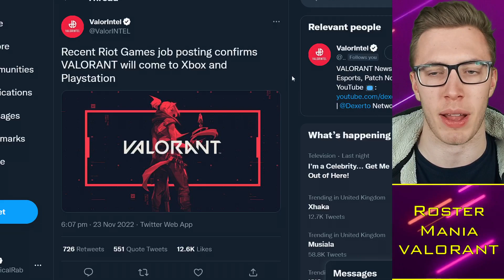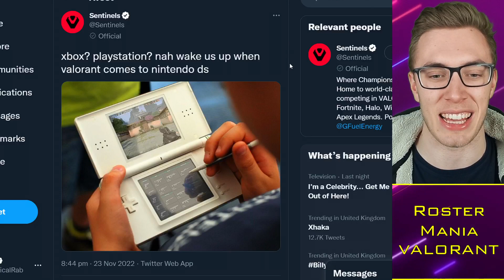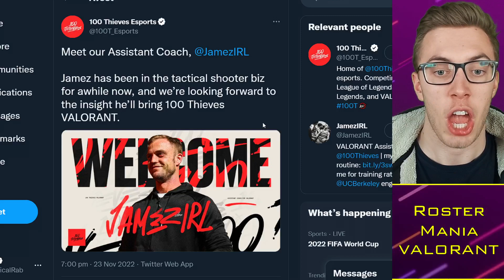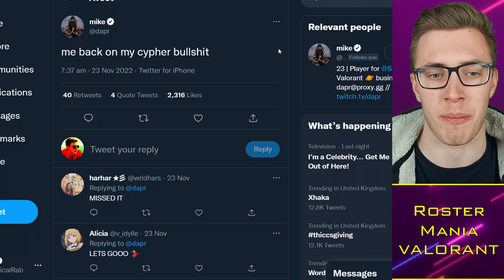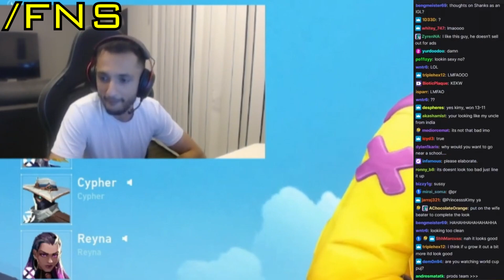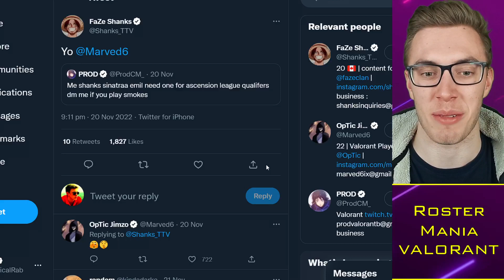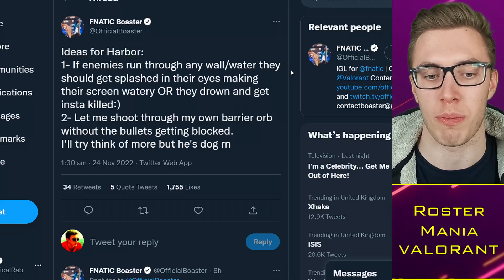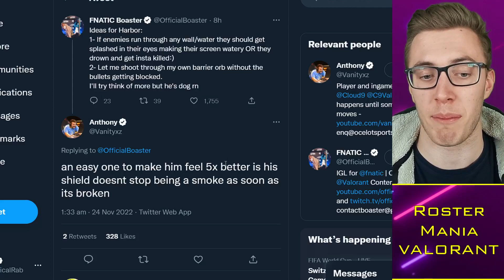FNS Calls Out Sinatraa's Roster, Shanks IGL = Won't Qualify?! 😱 VCT News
Timestamps:
0:00 Alright guys
0:30 VALORANT Console?
3:30 Roster Drama
8:00 Harbor Changes?